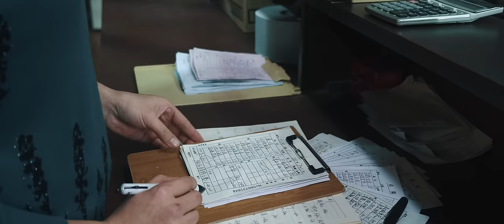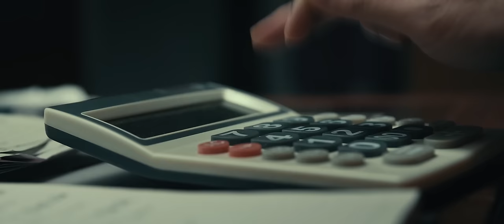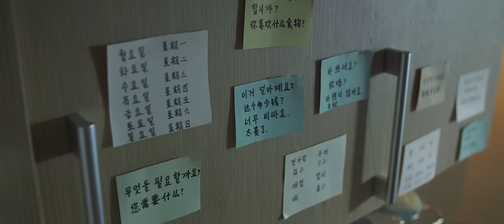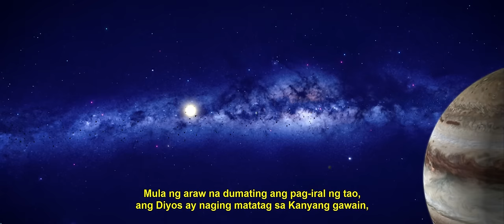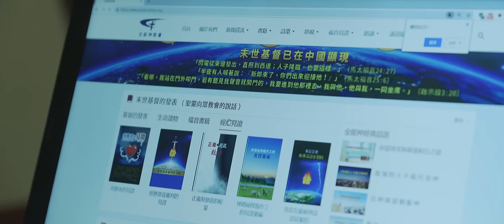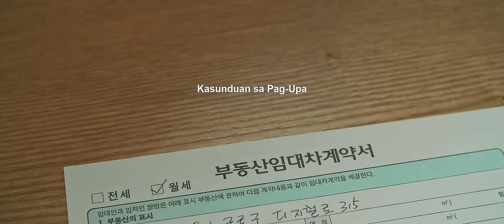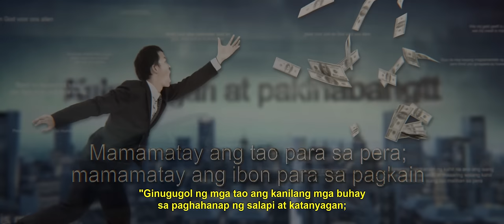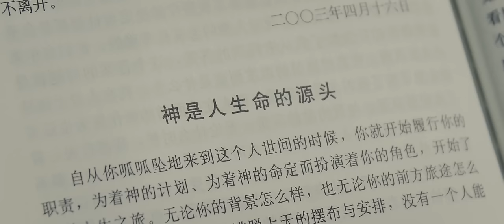Tagalog Dubbed Full Movie | "Isang Kaligayahang Pinakahihintay" | Only God Can Save Man From Pain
Kaibigan, gusto mo bang magbasa ng higit pang mga salita ng Diyos at matuto ng daan ng Diyos? I-click ang link para makadalo sa aming fellowship. Wala itong bayad. Messenger

Para kumita nang sapat para mabuhay nang maayos, talagang nagpursigi si Ding Ruilin at ang kanyang asawa na makapagbukas at magpatakbo ng isang negosyo. Ngunit, dahil sa pananamantala at pang-aabuso ng gobyernong CCP, nanatili silang lubog sa utang, at wala silang nagawa kundi mangibang-bansa para magtrabaho. Para kumita ng mas malaki, nagdalawang trabaho si Ding Ruilin. Dahil sa bigat ng kanyang trabaho at pagwawalang-bahala ng mga tao sa kanyang paligid, napagtanto niya ang sakit at kawalan ng kakayahang mabuhay para kumita. Sa gitna ng kanyang pasakit at pagkalito, nakilala niya ang kaklase niya sa high school na si Lin Zhixin. Sa kanilang mga pag-uusap, nakita ni Ding Ruilin na maraming bagay nang nauunawaan si Lin Zhixin dahil sa kanyang pananampalataya sa Diyos. Sa presensya ng Diyos, nadarama niya ang espirituwal na kapayapaan at kaligayahan at pahingado at maginhawa ang kanyang buhay, kaya ginusto ni Ding Ruilin na maniwala rin sa Diyos. Di naglaon, para kumita ng mas malaki, pumalit si Ding Ruilin at ang kanyang asawa sa isang restawran, ngunit dahil sa pangmatagalang kapaguran ay nagkasakit nang malubha si Ding Ruilin, kaya nanganib siyang maparalisa. Dahil sa hirap ng kanyang karamdaman, nagsimula si Ding Ruilin na magnilay-nilay tungkol sa buhay. Para saan dapat mabuhay ang tao? Sulit bang isakripisyo ang buhay mo para sa kayamanan at katanyagan? Matutulungan ba ng pera ang mga tao na matakasan ang kahungkagan at kalungkutan? Maililigtas ba nito ang mga tao mula sa kamatayan? Sa pagbabahagi ng kanyang mga kapatid na babae ng salita ng Diyos, malinaw na nakita ni Ding Ruilin ang mga sagot sa mga tanong na ito tungkol sa buhay, nalaman niya ang pinakamahalagang bagay na dapat hangarin sa buhay, at sa huli’y natagpuan niya ang espirituwal na paglaya. Sa patnubay na nasa salita ng Diyos, sa wakas ay natuklasan ni Ding Ruilin ang kaligayahan sa buhay…

Ang ilang materyal sa video na ito ay galing sa:
NASA
ESO/S. Brunier
SpaceEngine
ESO/J. Emerson/VISTA.
NASA/ESA/M.Kornmesser.
NASA/JPL-Caltech/Space Science Institute
NASA, ESA, and the Hubble Heritage Team (STScI/AURA) - ESA/Hubble Collaboration
NASA, ESA, and the Hubble SM4 ERO Team
Openfootage.net
The White House
NASA/JPL/USGS
NASA/JPL-Caltech/SETI Institute
NASA, ESA, A. Simon (GSFC), M. Wong (UC Berkeley), and G. Orton (JPL-Caltech)
Anton Colportore